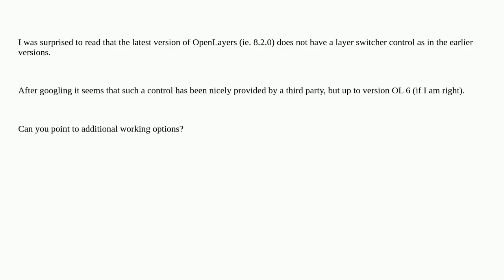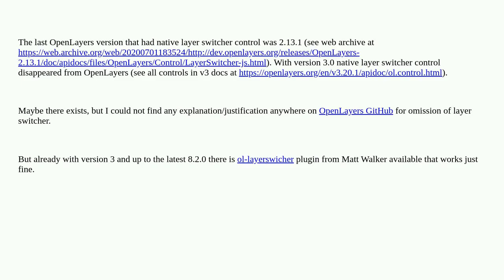Gis: LayerSwitcher in OpenLayers 8.2.0?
LayerSwitcher in OpenLayers 8.2.0?

A special thanks goes out to the community

  openlayers layers